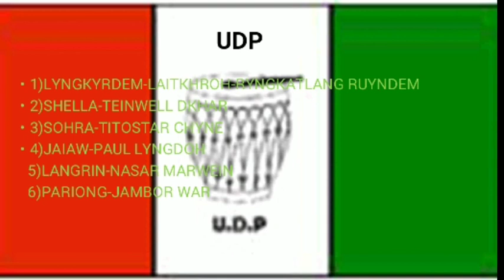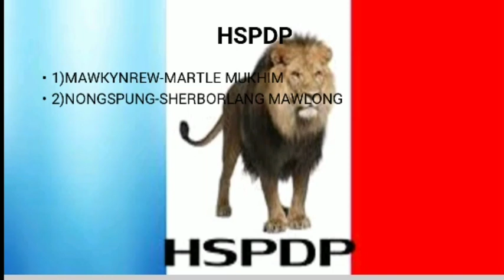Check it out ! KHADC MDC meghalaya election 2019 check it out from paul lyngdoh to others | SHILONG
THIS IS KHADC RESULTS IN MEGHALAYA.